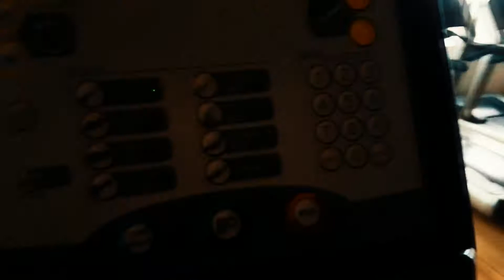Amazing view from the gym Safi Morocco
Thank you for showing your support! Hope you enjoyed my video! Please hit like (can we get 4000 likes?)

✈ Location: Safi Morocco

The Travel G

Stockholm, Sweden